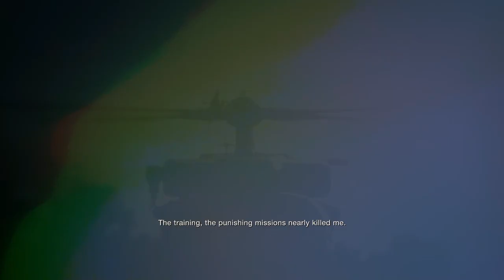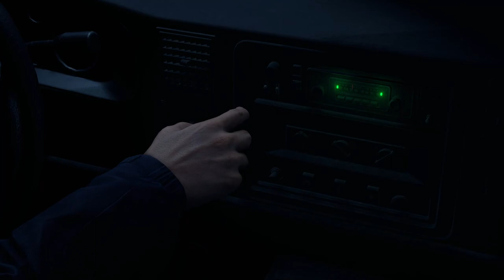Resident Evil 4 - Ep 01 - Survival Is Just The Beginning